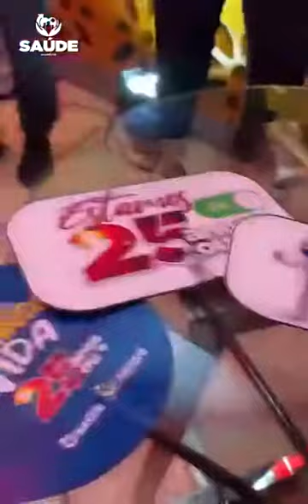o piseiro da vacina em Assaré Ceará